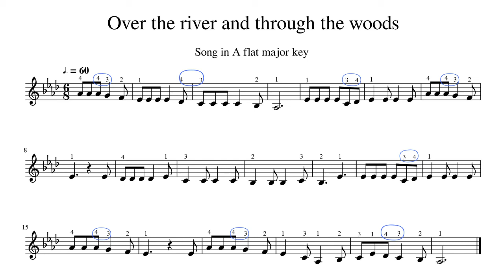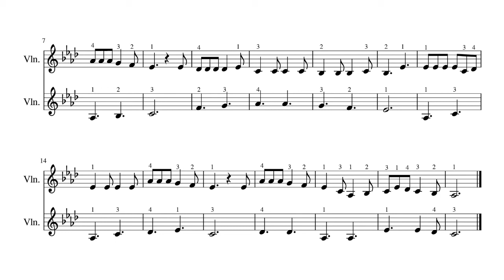Learn A flat MAJOR key by playing the song * OVER THE RIVER AND THROUGH THE WOODS * (violin duet)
How about learning the key by not playing a scale but a song?
OVER THE RIVER AND THROUGH THE WOODS is a great song to practice. A flat major scale for the advanced beginner violinist while at the same time having a good time.

Before you play, please tune your violin. Tuning A note 3:45

1. Play along or listen to the song 0:00
2. Play together or listen to a violin duet at 0:45
3. Play 2nd violin part at 1:30
4. Play the song again at 2:14
5. Violin duet 3:00

After playing this song a few times, playing the A flat major scale will become easier.